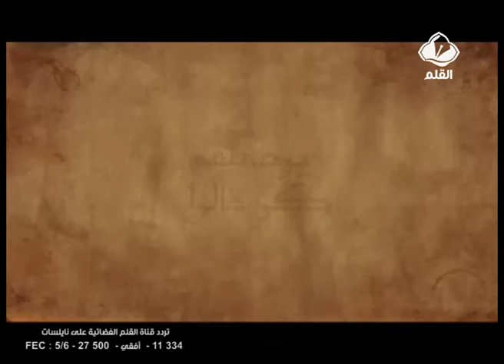برنامج يرحمهم كي قالو الحلقة 15